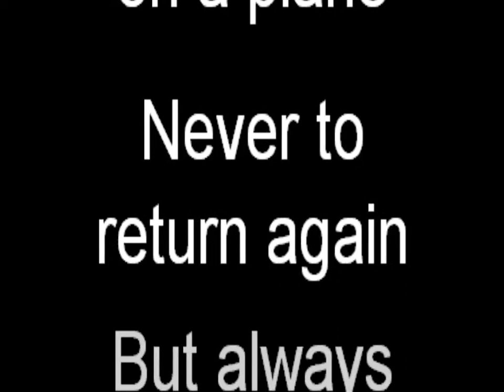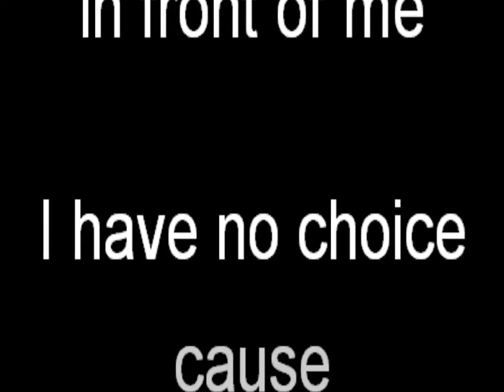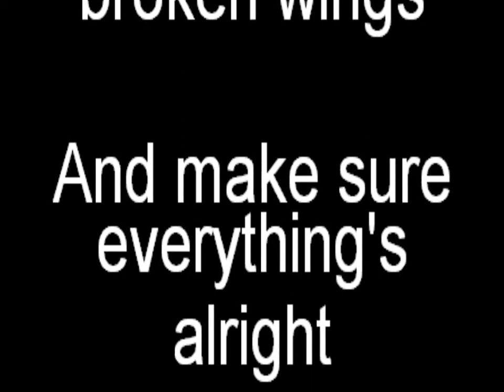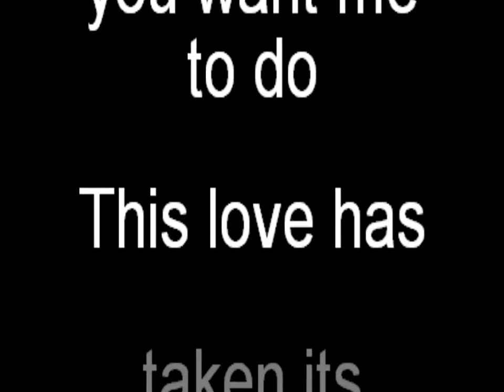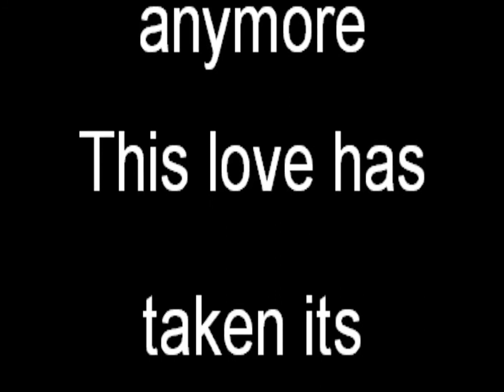Maroon 5 - This Love Karaoke Instrumental Backing Track